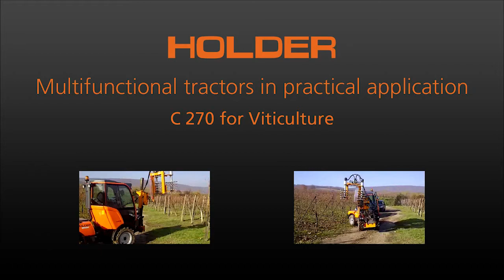Holder C 270 - wielofunkcyjny ciągnik sadowniczy i rolniczy z podcinaczem do winorośli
Holder – wielofunkcyjne pojazdy komunalne, najnowsze technologie i niemiecka jakość
Oferta szczegółowa na zapytanie;

Wyłączny importer;
InProducts
24-300 Opole Lubelskie, ul. Rzemieślnicza 8, Poland
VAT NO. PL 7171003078